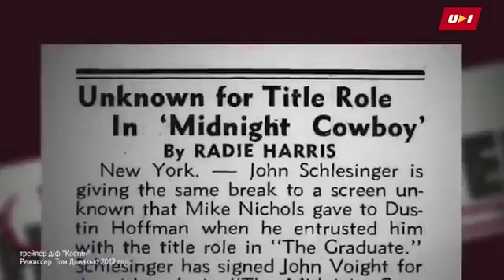КИНОБЛОГ «ВЕЛИКИЙ ЦВЕТНОЙ» – ОСКАР 2017׃ MADE IN CHINA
Вручение премии «Оскар» состоится в феврале 2017 года. Пока даже лонг-листа номинантов нет, но Константин Филимонов знает тех, кто стопудово станет обладателем заветной статуэтки.